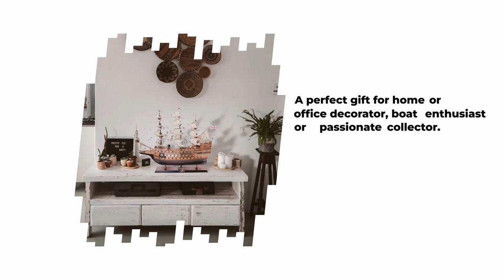Sovereign of the Seas L80 - Wooden Ship Model from OMH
This is museum-quality, FULLY ASSEMBLED replica of H.M.S. Sovereign of the Seas, a first-rate ship in the British Royal Navy for more than 50 years in the 1600s. This is an “Exclusive Edition” where the model has a unique serial number etched into the hull, which allows us to identify production date, material used and all other production information of a model. Master craftsmen using historical photographs, drawings or original plans meticulously handcraft these highly detailed wood models from scratch. They are built to scale with high-grade wood such as: western red cedar, rosewood, and mahogany. They are 100% hand built individually using plank-on-frame construction method and are similar to the building of actual ships. Each model requires hundreds of hours to finish and must go through a demanding quality control process before leaving the workshop. This magnificent Sovereign of the Seas model features plank on frame, three decks, and three rows of ferocious cannons on each side of the ship. A unique bowsprit design that consists of: brass statues and crafted brass ornaments on the panels. The front bowsprit and three large masts are connected securely using advanced rigging and lines painstakingly knotted and fastened by hand. Each yard has an attached hand-stitched rolled-up sails made of fine linen. Metal anchors and a wooden rudder are visible on the front and rear of the ship. On the deck, there are metal stationed cannons, authentic hand-built lifeboats with ribs and planks, wooden cabin, and many other handcrafted ornaments. There is also an exquisite detailed admiral’s quarter on the stern with a beautiful handcrafted metal lantern, amazing metal crafted statues, and many other spectacular brass ornaments. This model comes standard with a solid wood base and brass nameplate. It’ll make a perfect gift for home or office decorator, boat enthusiast or passionate collector.